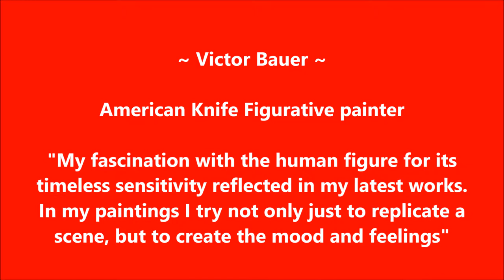~ A Woman's Way ~ by Halie Loren and Victor Bauer Art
Victor Bauer,  american knife figurative painter

"My fascination with the human figure for its
timeless sensitivity reflected in my latest works.
In my paintings I try not only just to replicate a
scene, but to create the mood and feelings"

"A Woman's Way", Halie Loren, american jazz singer and songwriter